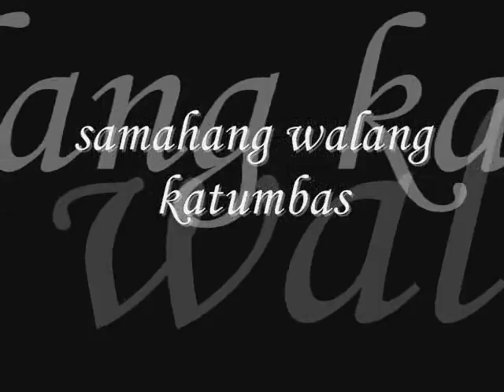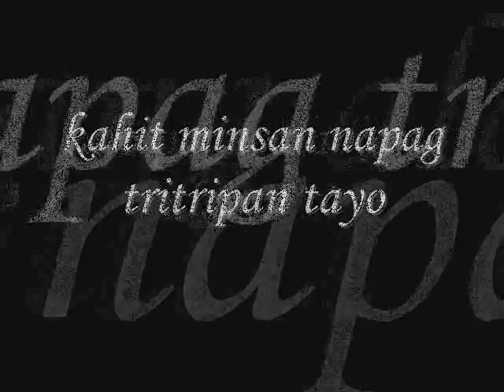5rs adiks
putol sorie guys!!! gawa nlang me ulit pag kumpleto na tropa!!!